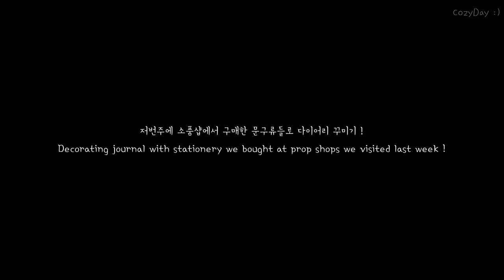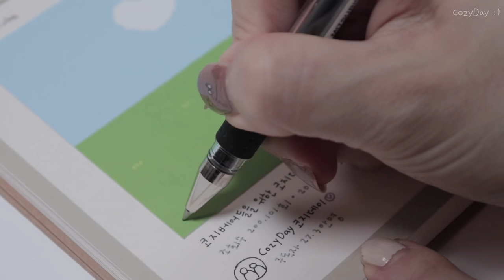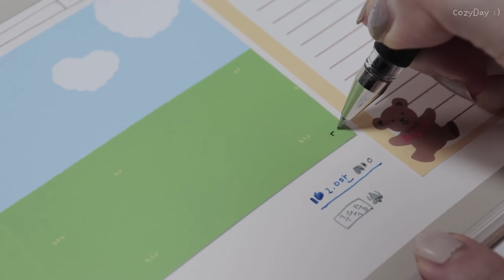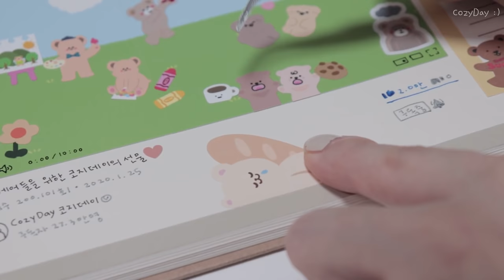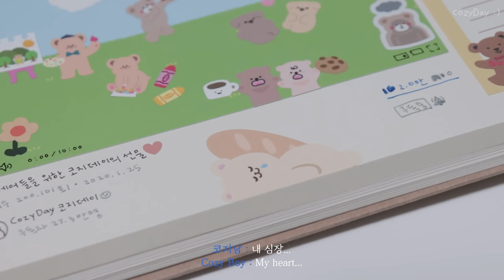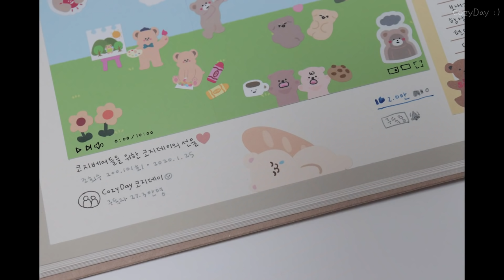Eng) 곰돌이 가득 다이어리 꾸미기🐻🍒 Cozy Bear Journal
안녕하세요, 코지베어 여러분 🧸💛 코지데이 입니다 :)
이번주엔 업로드가 없을 예정이라고 말씀드렸는데
갑자기 영상이 올라와서 깜짝 놀라셨죠😝?
일주일 동안 저희 영상을 손꼽아 기다리셨을 여러분을 생각하니
차마 쉴 수가 없겠더라구요. (🥺)
그래서 "코지데이 영상을 시청하는 코지베어 여러분의 유튜브 화면"을 주제로 다이어리를 꾸며봤어요 :D
설연휴 가족들과 즐겁게 보내시고, 저희는 다음주에 더 편안한 영상으로 찾아올게요 💗

Hello, Cozybears 🧸💛 This is CozyDay :)
We said we're not going to have any uploads this week.
so, weren't you surprised that the video uploaded all of a sudden😝?
We couldn't stop thinking about you who've been waiting for our video for a week(🥺),
So we decided to upload !
This time, we decorated journal with theme of "Cozybears' YouTube screen watching the video of Cozyday" :D
After having a cozytime with our family for the rest of the holiday,
we will return with a more cozy video next week 💗

💡 Products info
Camera_Canon EOS 200D / EOS M50